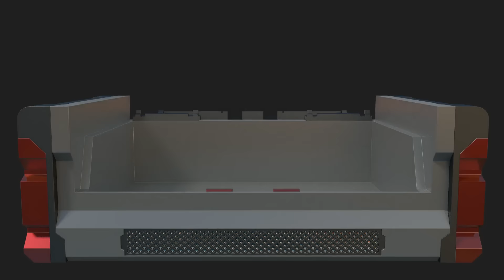Hard Ops Quick Commercial2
Just goofing off with commercial ideas while playing with Hard Ops.

I was gonna put some cubes in there but I was already rendering haha. Maybe in the demo.